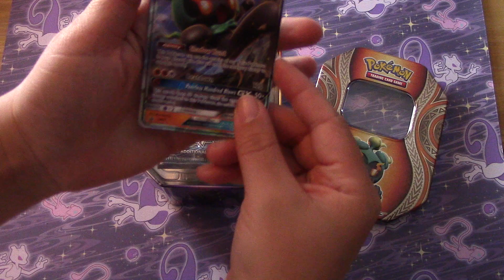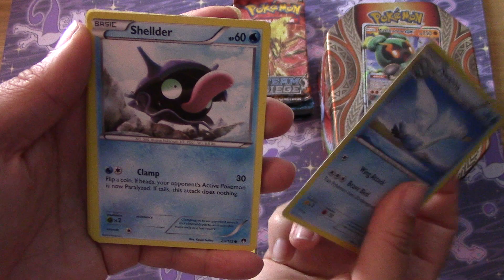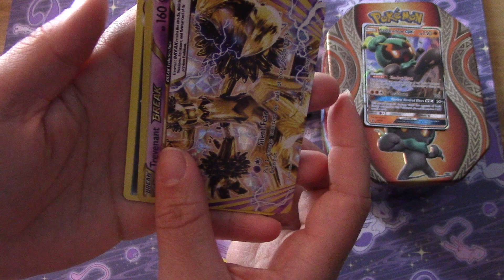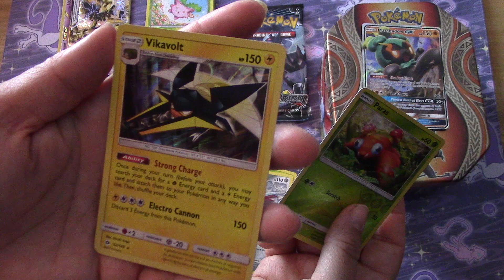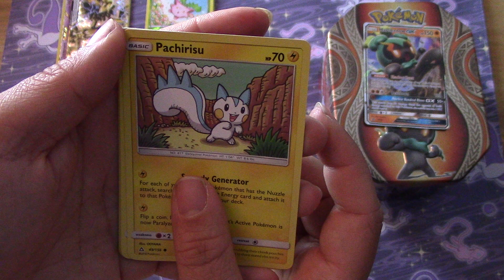Marshadow GX tin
Hey all you amazing people, let's all enjoy these amazing cards together, stay safe stay awesome.

Mysterious Mews Mystery Boosters